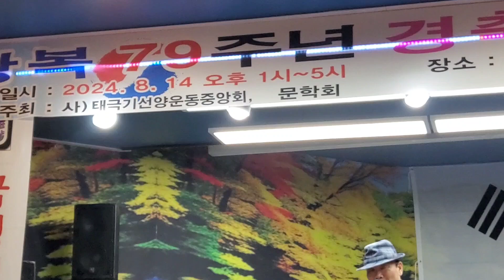가수 강성원 누가울어 (원곡 배호)